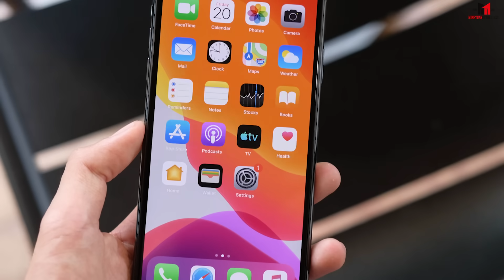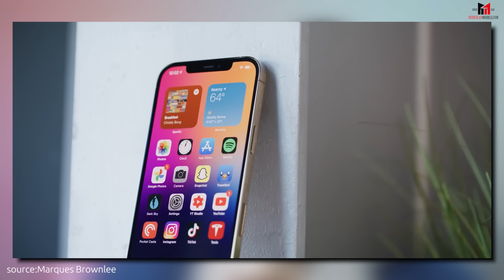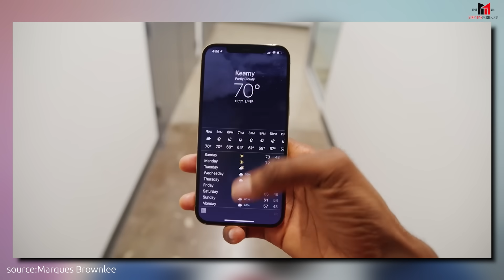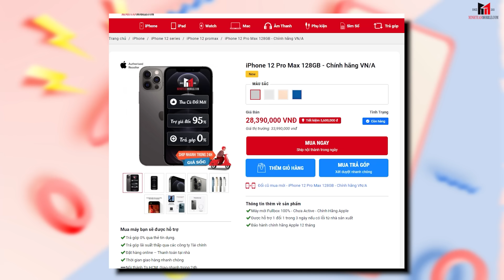PIN IPHONE CÓ THẬT SỰ HẺO NHƯ MỌI NGƯỜI BÀN TÁN ? | Minh Tuấn Mobile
Nếu bạn nghĩ rằng pin iPhone quá yếu, quá hẻo, không đủ phê khi sử dụng thì có vẻ bạn đã không thật sự am hiểu về pin của iPhone. Hãy để Minh Tuấn Mobile giới thiệu đến bạn những mẫu iPhone có dung lượng pin khủng nhất hiện tại nhé